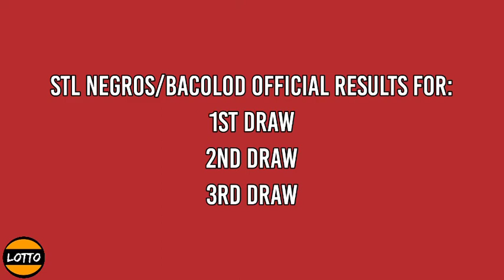1st Draw, STL NEGROS OCCIDENTAL Result Today 10:30 am January 15, 2022 morning draw result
STL Small Town Lottery, First draw result for STL NEGROS OCCIDENTAL STL Pares Game.
Today is JANUARY 15, 2022 | SATURDAY
Here is the STL NEGROS OCCIDENTAL Result Today (10:30 AM DRAW RESULT).
STL NEGROS OCCIDENTAL 1ST DRAW RESULT TODAY
GAME: STL NEGROS OCCIDENTAL 1ST DRAW
STL Bacolod
STL Negros Occidental live draw today 1st draw